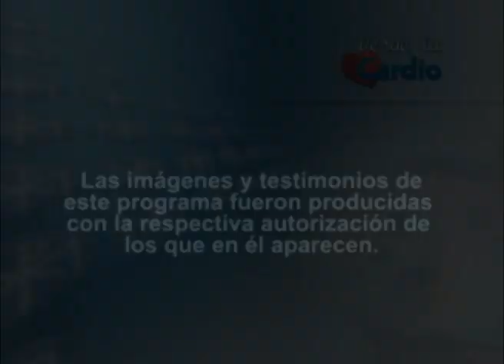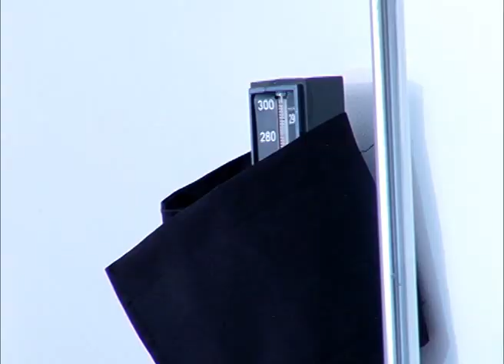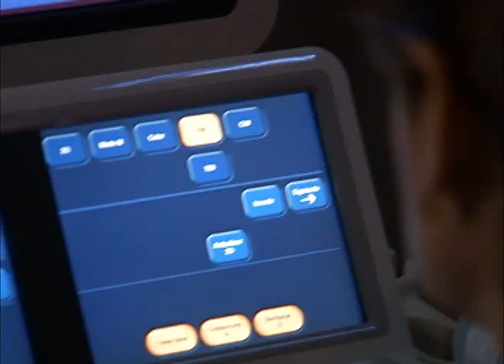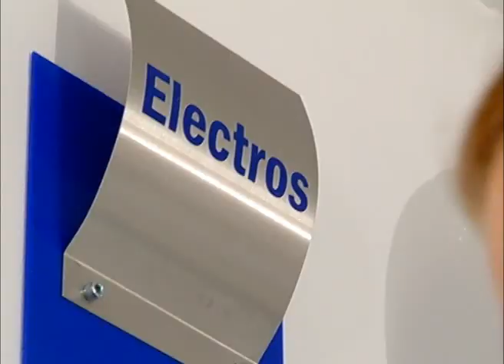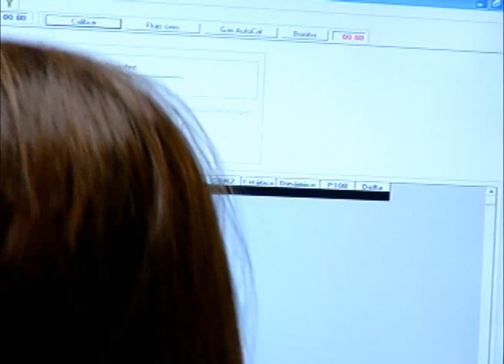Falla Cardíaca - Tele VID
Disfruta de nuestros informes de salud desde la cardio, en está ocasión con un especial sobre la "Falla Cardíaca".